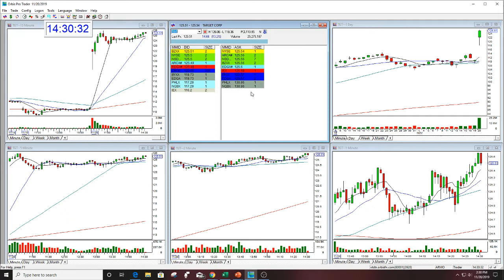TGT BULLISH OPTIONS CALL & PLAY OF THE DAY THE STOCK SWOOSH 11-20-2019